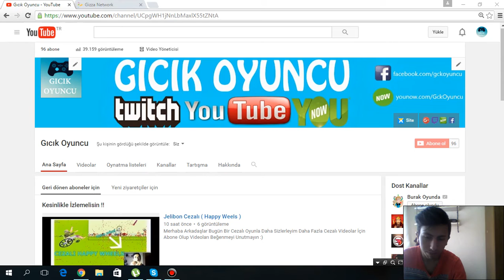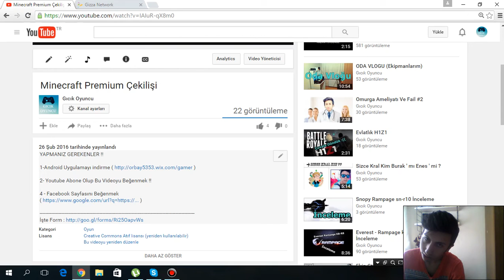Minecraft Çekilişi ( DUYURUSU ) !!!!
Merhaba Arkadaşlar Minecraft  Çekiliş Sonuçları Akşam Saat 00,00' a
Kadar Açıklanacaktır. Hesaplar E posta Yoluyla Gönderilicektir .